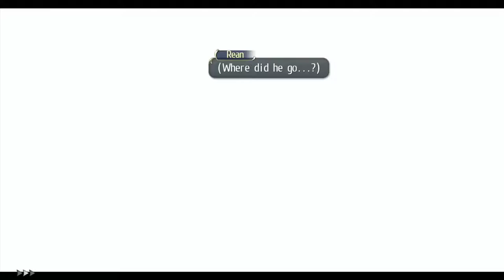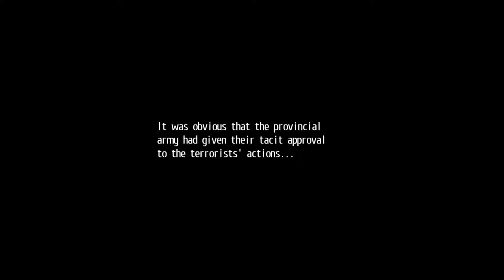The Legend of Heroes: Trails of Cold Steel [NG+] - Walkthrough part 12